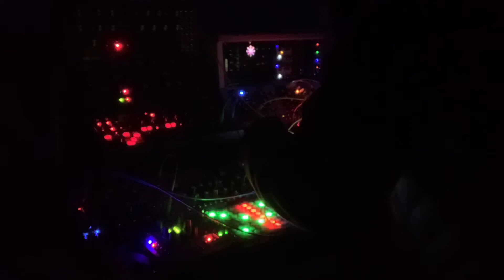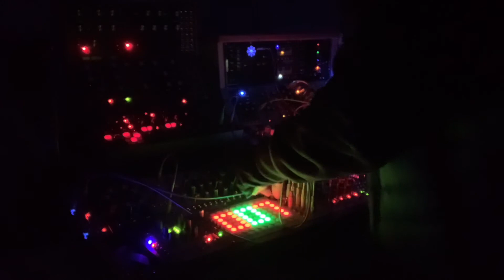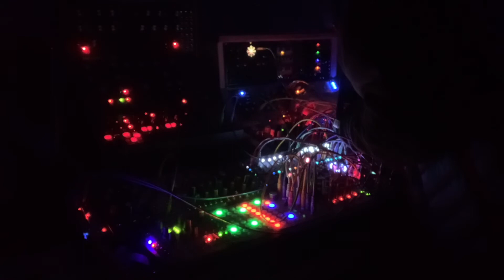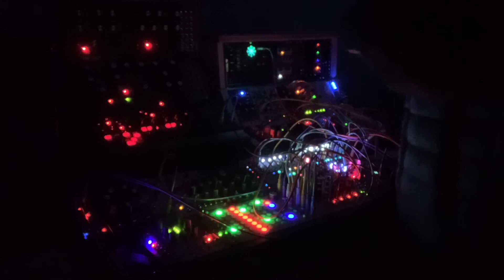Starboard Notes 020221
Subharmonicon doing the heavy lifting here, some violin towards the end, a trio in three parts!